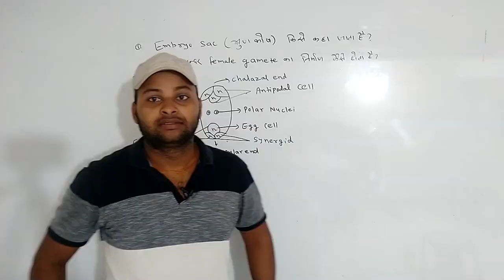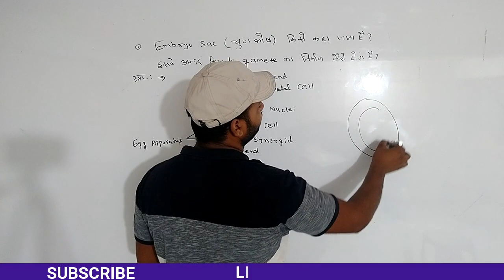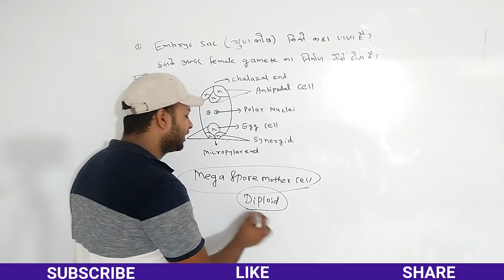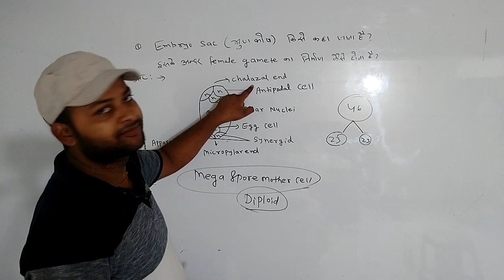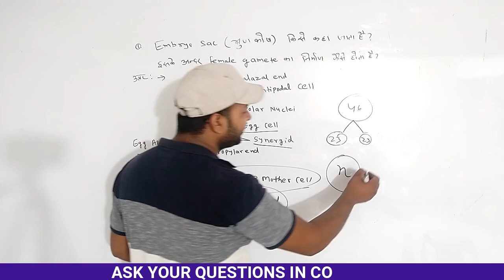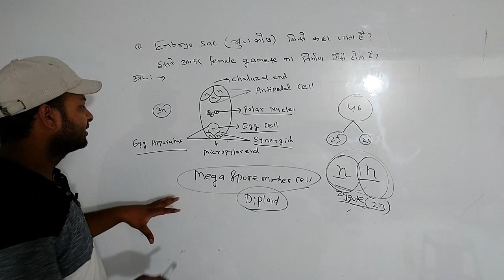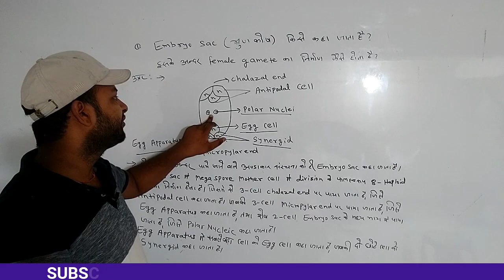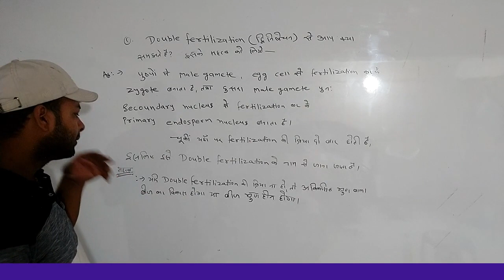भ्रूणकोष (EMBRYO_SAC) किसे कहा जाता है? सचित्र वर्णन। by Ajit_Sir